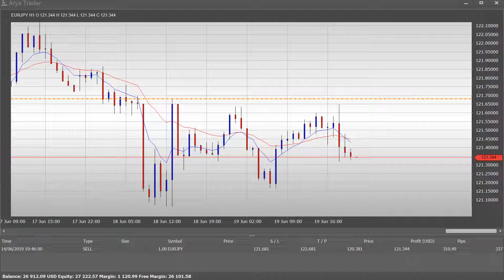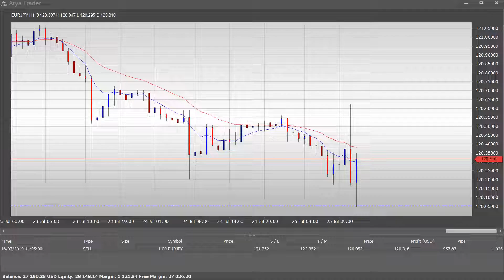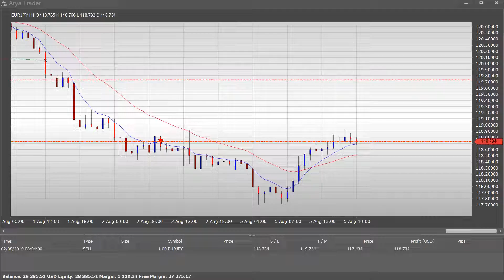EURJPY Expert Advisor - RoboID #8391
RoboID #8391 is on the top list of EURJPY robots.

Arya Trader offers more than 20,000 Expert Advisor options. Choose the robots that suit you best and add them to your portfolio. You can replace the robot you had purchased at any time with another robot.
More than 20,000 Automated Trading Robots produced by Artificial Intelligence.